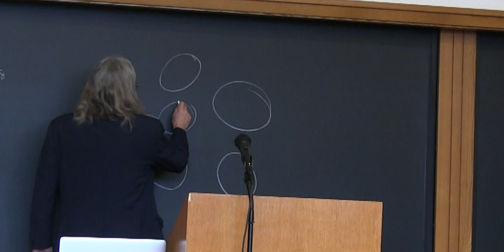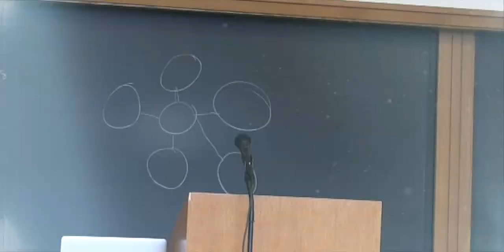Restorative Justice, Social Movements & The Law: Fania Davis & Peter Gabel at The Harvard Law Forum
Fania Davis is a leading national voice on restorative justice, a new way to think about and do justice, based on principles and practices that mediate conflict, strengthen community and repair harm. She is a long-time social justice activist, Civil Rights trial attorney, restorative justice practitioner, writer, and scholar with a PhD in Indigenous Knowledge.

Peter Gabel is former president of New College of California and was for thirty years a law professor at New College’s public-interest law school. He is Editor-At-Large of Tikkun magazine, a co-founder of the Critical Legal Studies movement, and the president of the Arlene Francis Center for Spirit, Art, and Politics in Santa Rosa, California. He is the recent author of Another Way of Seeing: Essays on Transforming Law, Politics, and Culture.

On March 21, 2018, they came to Harvard Law School to share with students their experience and wisdom in shifting the criminal justice and legal system from a system that breaks communities apart toward one that brings communities back together.